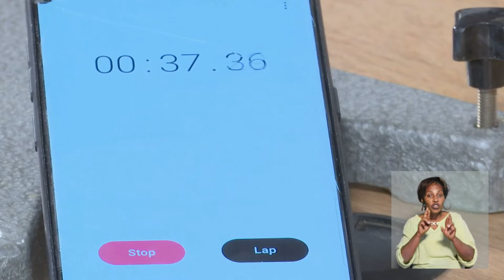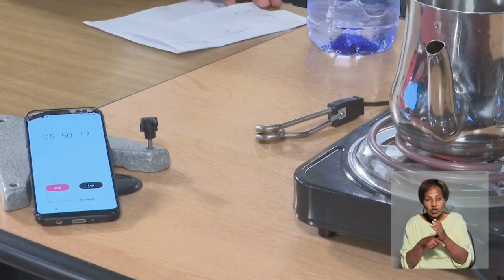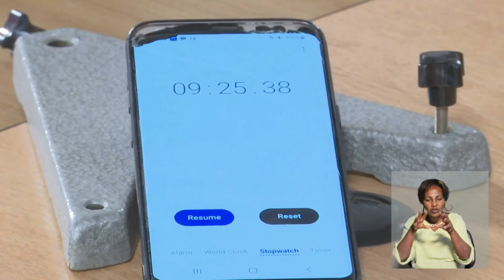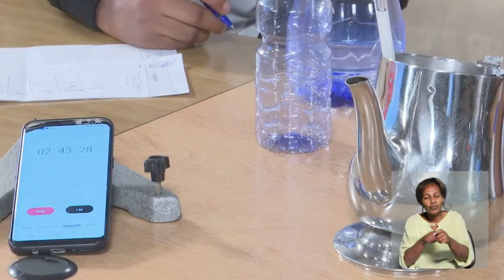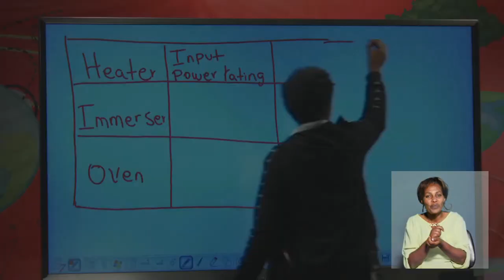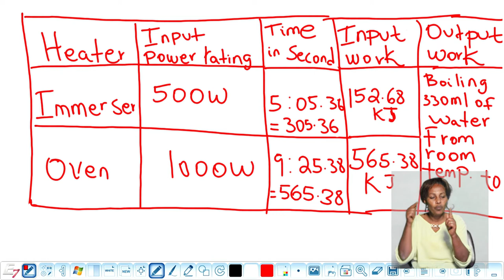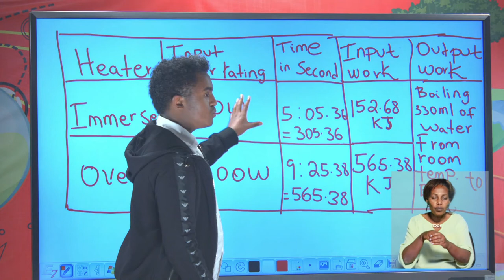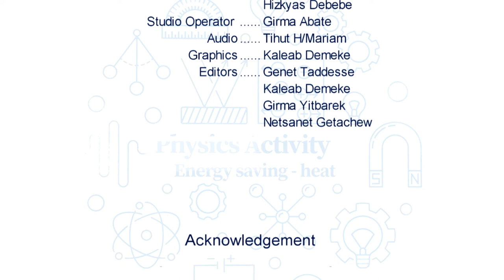Energy saving heat